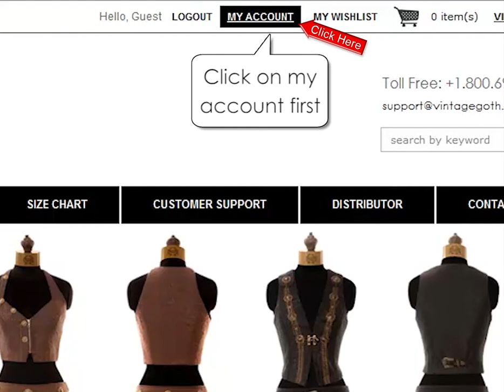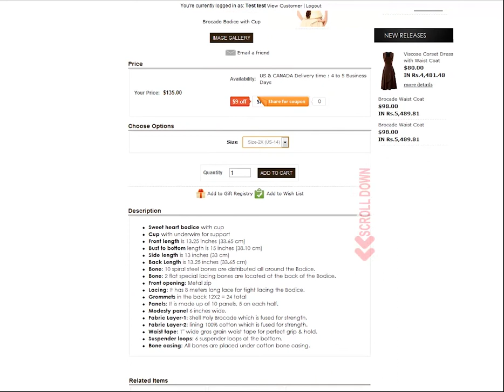Easy checkout using Paypal on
Steampunk, Gothic inspired clothing line: Vintagegoth.com
30 days easy return policy by vintagegoth.com, you can easy checkout using Paypal in just 2 minutes, follow our step by step procedure.